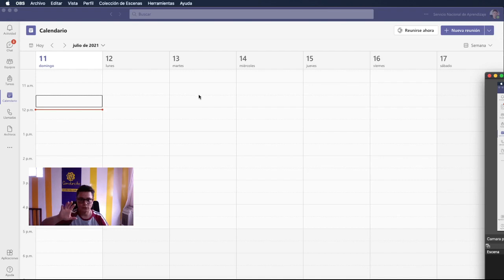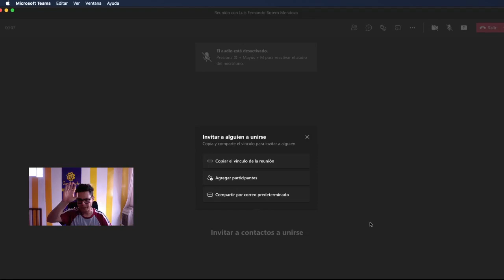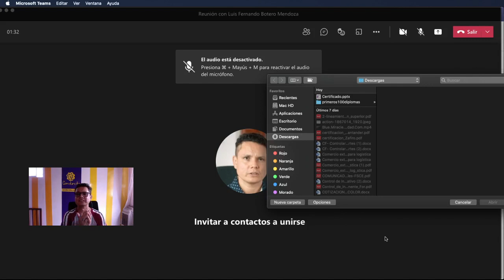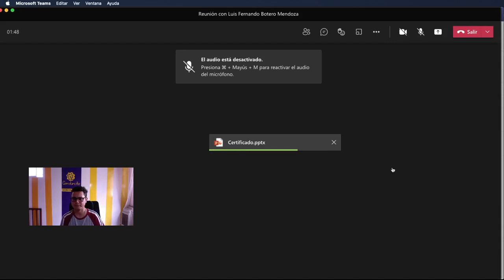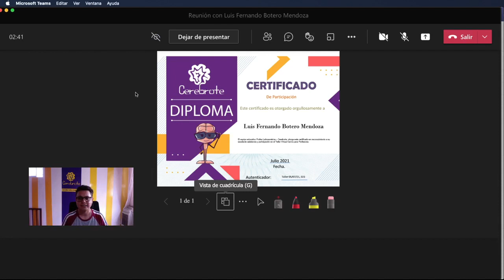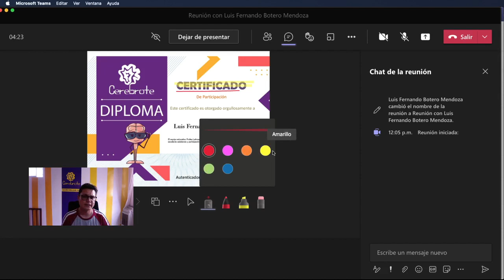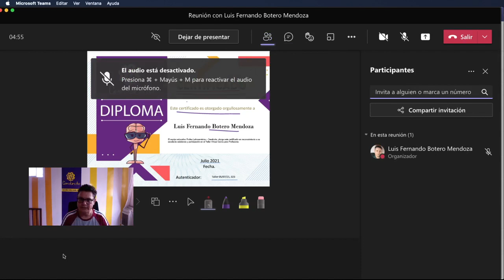Como compartir y rayar un PowerPoint en clase mientras veo los estudiantes en Teams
Esta sería la forma ideal de compartir un PowerPoint mientras estamos en clase para seguir viendo a nuestros estudiantes y hoy el profe Luis Fernando Botero te comparte esta nueva actualización de Teams.
Todo lo que hacemos es compartir para nuestra comunidad Cerebrote para clases con Teams, clases con Meet o clases con Zoom aparte de clases en alternancia o clases híbridas.
Cómo compartir pantalla en Teams y ver a todos los estudiantes al tiempo.
Cómo compartir un powerPoint en Teams y ver a los estudiantes al tiempo.